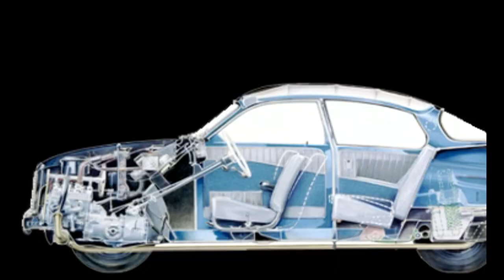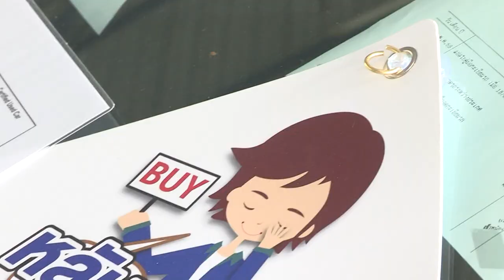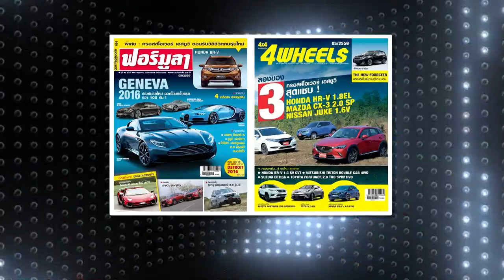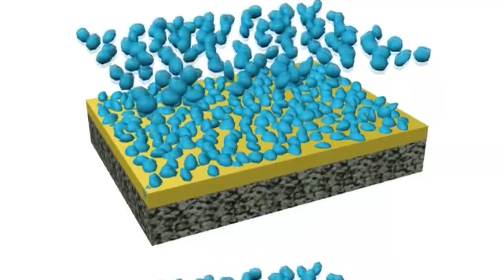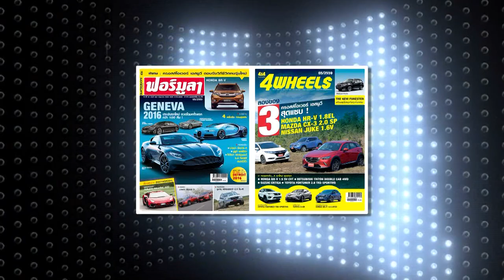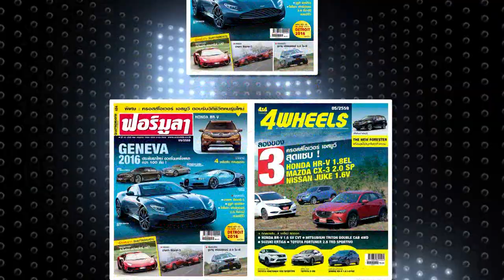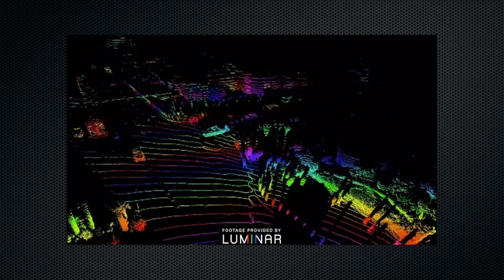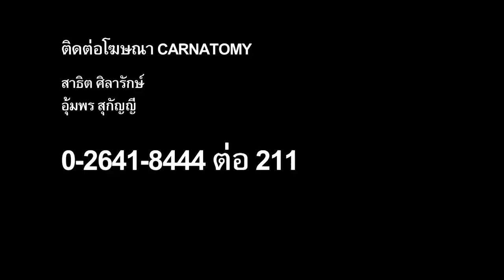carnatomy t357 oa 11 04 61